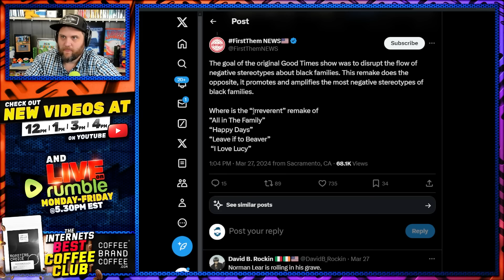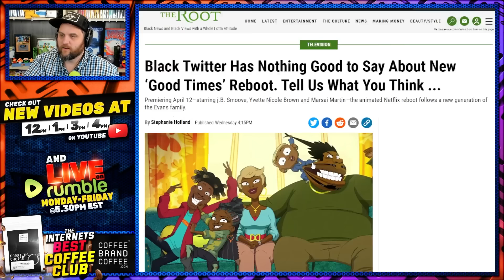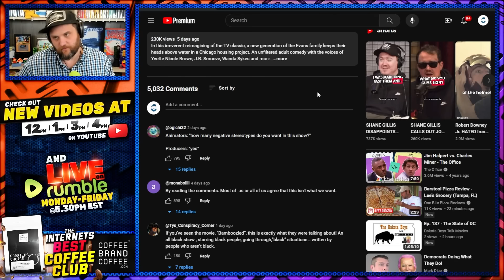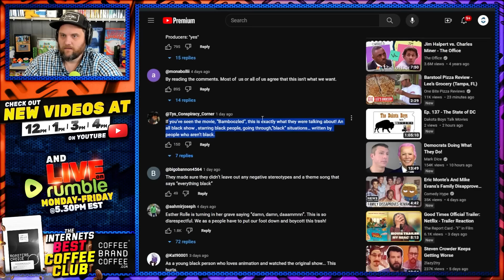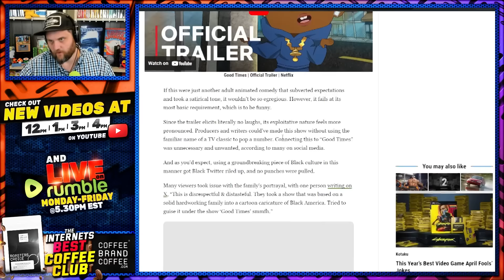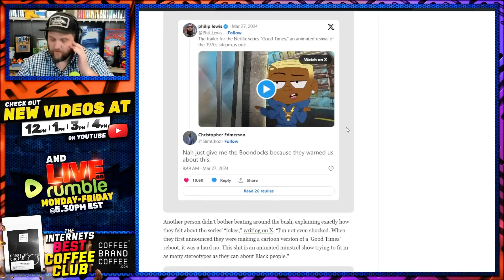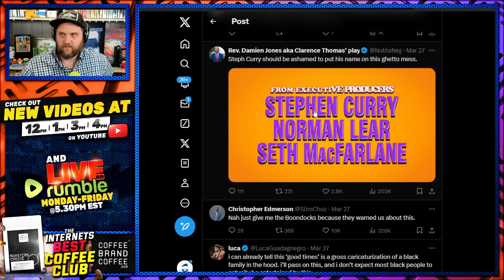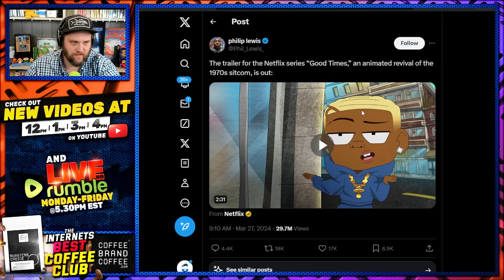Woke BACKFIRE For Seth Macfarlane & Netflix As Black Community DESTROYS Re-Imagined Good Times Show